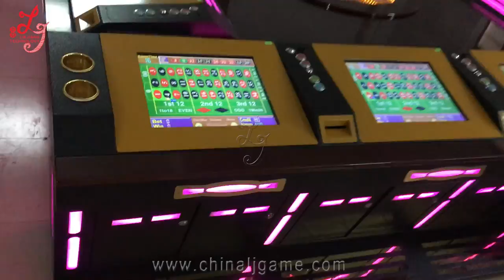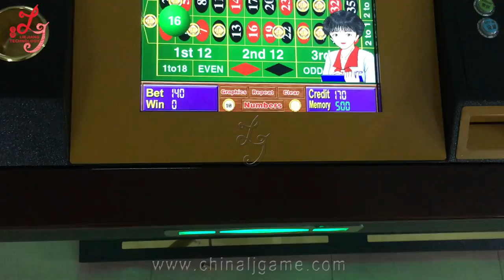newest Casino new mage roulette slot game, gambling game machine for sale,video roulette machine